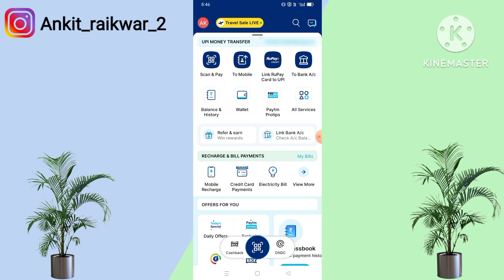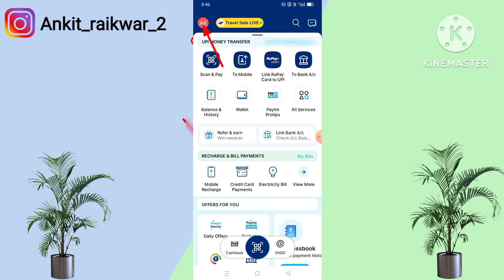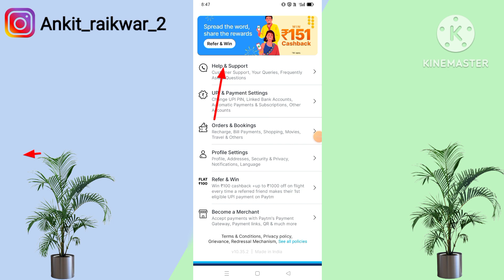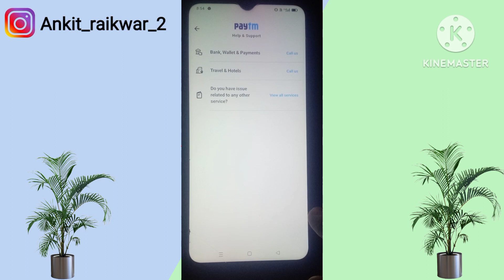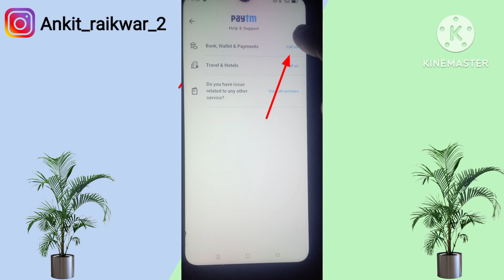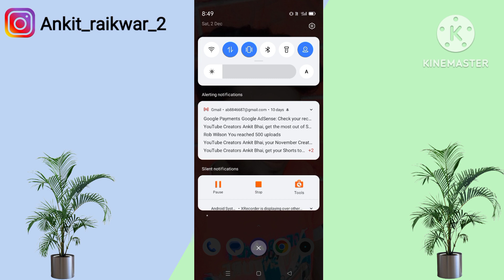paytm postpaid option not showing while payment | paytm postpaid not showing in payment page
Your Queries

1.paytm postpaid not showing in payment 2.paytm postpaid option not available 3.paytm postpaid option not showing while payment
4.paytm postpaid not showing in payment page
5. paytm postpaid option show nahi ho raha hai
6. paytm postpaid option not showing while payment telugu

paytm postpaid not showing in payment paytm postpaid option not available
paytm postpaid option not showing while payment
paytm postpaid not showing in payment page
 paytm postpaid option show nahi ho raha hai
 paytm postpaid option not showing while payment telugu